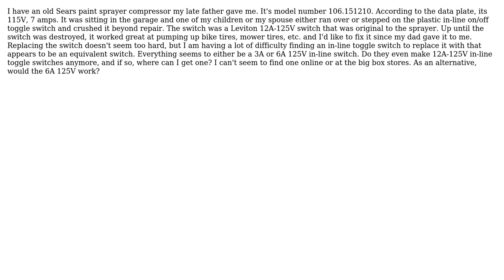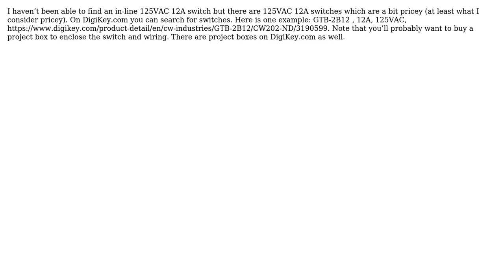Electronics: Old Sears Paint Sprayer In-line Switch Question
With thanks & praise to God, and with thanks to the many people who have made this project possible! You are responsible for your own actions.